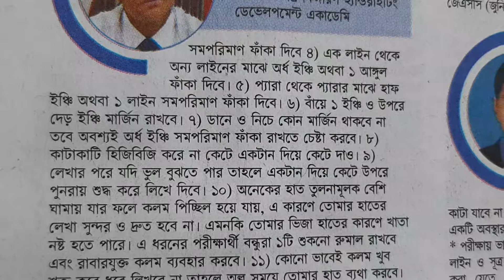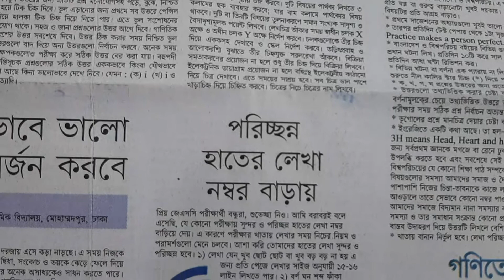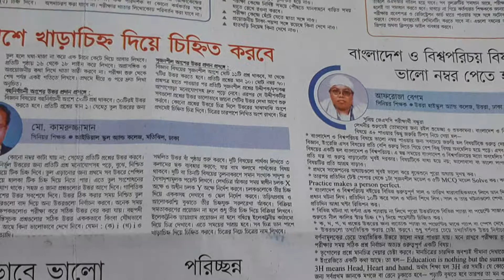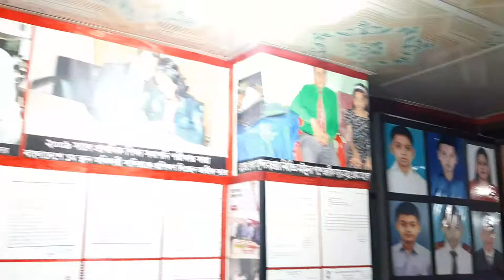324. ✌3 Fingers Handwriting Academy, Main campus, 01711957289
PUBLISHED ON 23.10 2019 NICE HANDWRITING TIPS FOR JDC EXAMINEE at THE DAILY JUGANTOR.